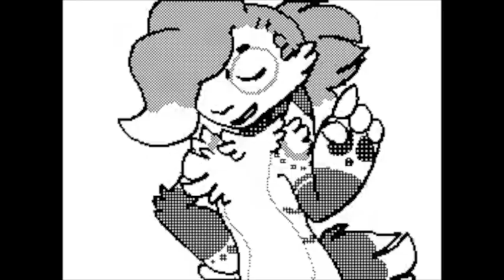mamallama's Flipnote [Sudomemo] - Powerful Remix Collab w/ Melissa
MUSIC: Major Lazer - Powerful feat. Ellie Goulding (BOXINBOX & LIONSIZE Remix)